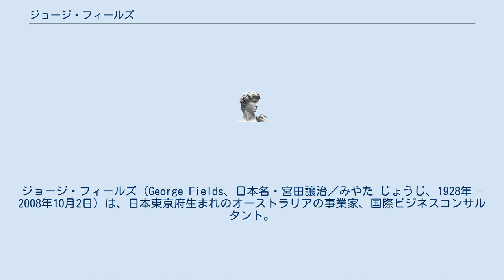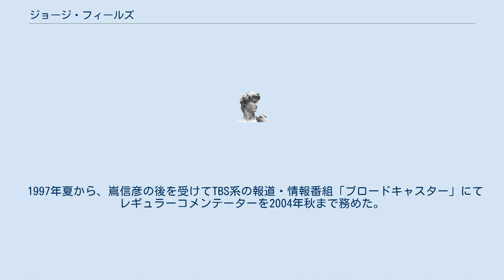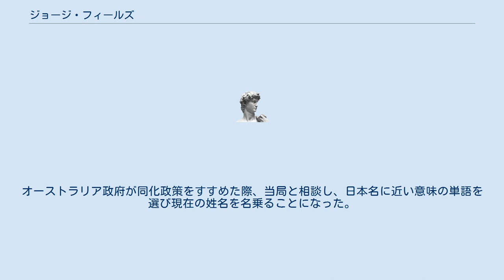ジョージ・フィールズ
ジョージ・フィールズ（George Fields、日本名・宮田譲治／みやた じょうじ、1928年 - 2008年10月2日）は、日本東京府生まれのオーストラリアの事業家、国際ビジネスコンサルタント。
フィールズ・アソシエイト代表。
産能大学客員教授。
 1928年に、東京で生まれる。
父親が日本人で母親がオーストラリア人のハーフ。
初等教育、中等教育は日本で受ける。
都立八中卒業。
東京が空襲を受けた後、父の勧めでオーストラリアへ移住し大学へ進むことになった。
パスポートを取得するまでの1年間は父親の知人の紹介で撮影所で働く。
1954年、シドニー大学経済学部卒業。
英国ユニリーバ勤務を経て、1964年ASIマーケットリサーチ日本支社赴任とともに来日、以後日本に居住。
2008年10月2日、悪性軟部腫瘍により死去。
80歳没。
 1997年夏から、嶌信彦の後を受けてTBS系の報道・情報番組「ブロードキャスター」にてレギュラーコメンテーターを2004年秋まで務めた。
流暢な日本語で経済や政治を話すことで有名になる。
テレビ朝日系「徹子の部屋」に出演したときには、オーストラリアでは田山花袋などを古い小説を読んでいたことや、黒澤明の映画を見たとき英語の字幕を追っていたことに日本語の能力の衰えを感じたと語る。
また母親は終生、関東大震災の恐怖を覚えており、再来日の時も大いに心配したとも語る。
終戦直後、呉市広にオーストラリア軍が駐留していたため、最初の出国時には広からオーストラリア行きの船に乗った。
この直前、呉市中央の焦土を目にし、東京オリンピック前年（1963年）に日本に戻るまで彼の中の日本のイメージは焦土であった。
オーストラリア政府が同化政策をすすめた際、当局と相談し、日本名に近い意味の単語を選び現在の姓名を名乗ることになった。
 ^ 神戸連続児童殺傷事件についての舌禍による降板のため。